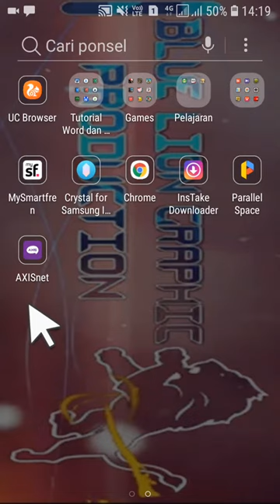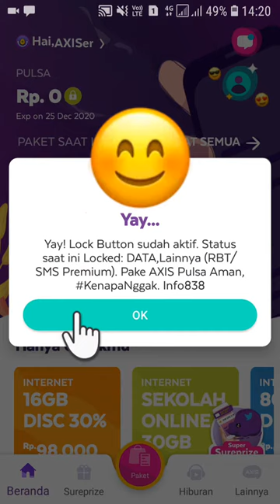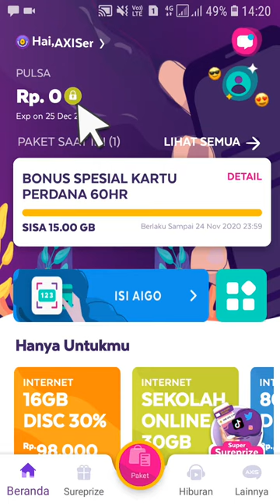cara mengaktifkan lock botton pada kartu axis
dikutip dari kartu axis
fungsi lock Button ini berguna untuk kunci pulsa yg tersisa sehingga tidak akan terpakai tanpa sengaja.😁😁😁